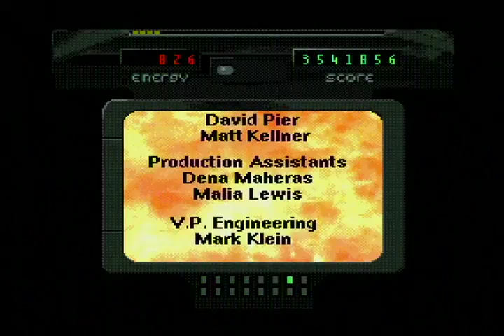Sewer Shark - The Movie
Edited out all the gameplay to just include the cutscenes. I'll have to do a few more playthroughs to complete it, since a lot of videos vary depending on score